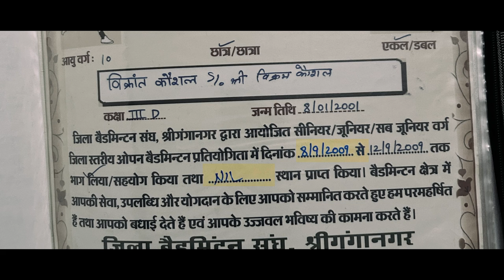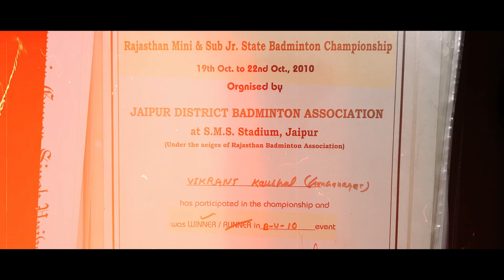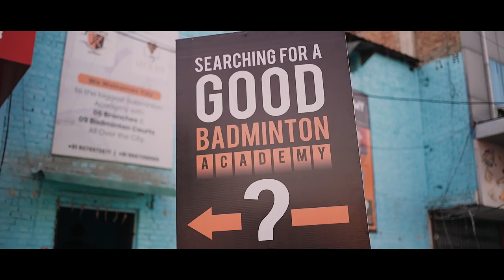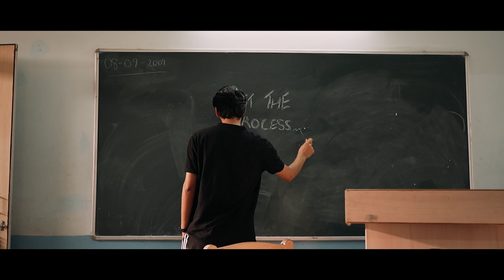Letsfly - The Beginning || Official Video || Let's Fly Badminton Academy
I wanted to take a moment to express my deepest gratitude and appreciation for everything you have done in creating this extraordinary badminton legacy. Your impact on the sport and the countless lives you have touched is truly remarkable.

Thank you for being the backbone of Let's Fly Badminton Academy. Your tireless efforts as coaches, players, administrators, and supporters have shaped this legacy and made it what it is today. Your passion and enthusiasm have created an environment where dreams come true and our players can reach their full potential.

Our Branches-:

Letsfly Jawahar Nagar branch.
Opposite Sihag hospital, near t -toys ! Sgnr
Both early morning and evening batches available!

Rk Sports academy-:
Gajanand vihar, balaji dhaam , sri ganganagar
Both early
Morning and evening batches available

Spg sports complex-:
204 ,205 Maharana Pratap colony, 100 feet road, SSB road,
Sriganganagar!
2 pm to 5 pm !

BDIS SPORTS COMPLEX-:
Blooming dales international school!

Ridhi sidhi 1st
Evening batches

Ridhi sidhi 2nd
Evening batches

Ridhi sidhi Vihar
Evening batches

DOP: Mohit Dhingra
Assistant Editor: Bhomik Kataria
Management: Abhishek Swami
Documented by: Vikrant Kaushal aka Shivi Bhaiya

Regards
Let's Fly Badminton Academy